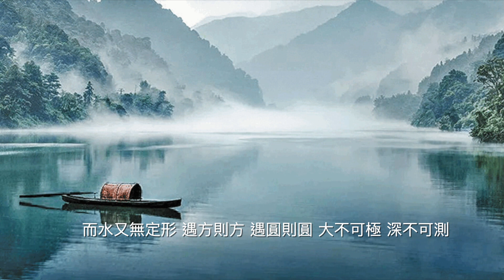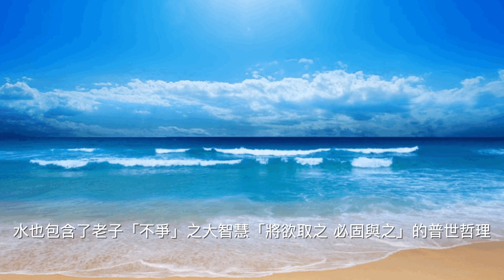上善若水｜靜心/文章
💎上善若水出自于老子的《道德经》，意即最高境界的善行就如同水的品性一样，水善万物而不争。水上天则成为雨露，下地则成为江海，万物赖之而生，润泽一切而无所取，宽容、慈祥、含蓄、柔顺，拥有源源不断的生命力。

💎而水又无定形，遇方则方，遇圆则圆，大不可极，深不可测。刺之不伤，斩之不断，焚之不燃，见于柔而内于刚。世间最柔之物亦莫过于水，而它却蕴藏“滴水穿石”之力，这也是其“柔德”之所在，堪称以弱胜强，柔以克刚的典范。

💎水也包含了老子 “不争”之大智慧，“将欲取之，必固与之”的普世哲理，“以其不争，故天下莫能与之争”的玄妙道学，甚至连先贤孔子也为之叹服，称颂老子乃人中之龙，让人高山仰止。

💎老子认为人世间最善良的人，就应该象水一样。滋养万物却不与万物争高下，这才是最为谦虚的美德，也是最大的善行。

💎人们从水的品行中可以得到许多启示，做人要学会宽容、要具足善念，无私无我，善待他人，博施而不求任何回报，同时还要谦卑内敛，犹如深潭宁静之水，大德深藏不露, 渐渐地，如同水一般升华到本性的最高境界。